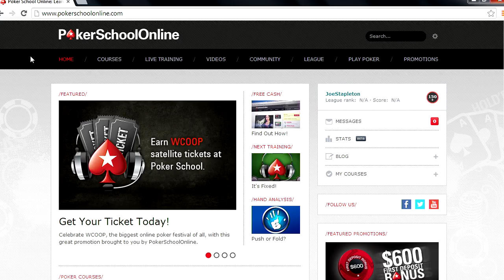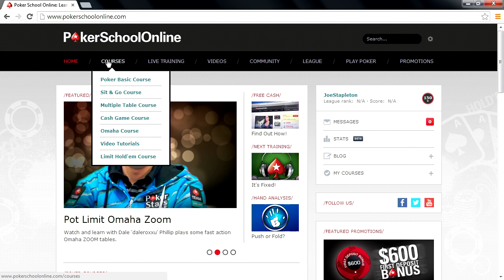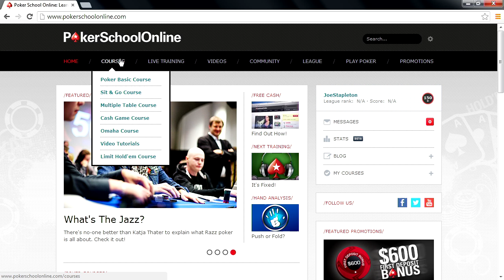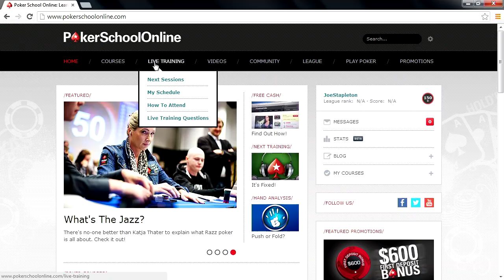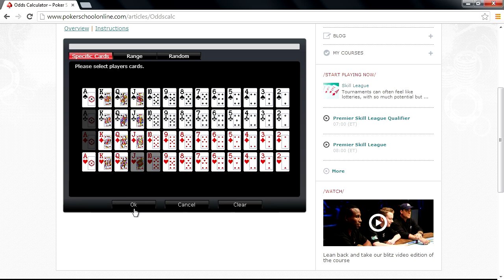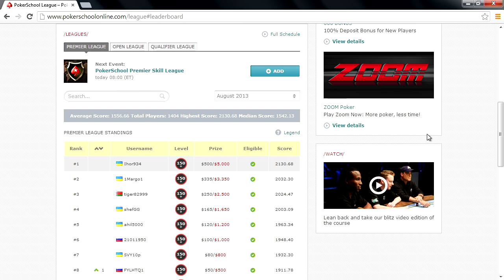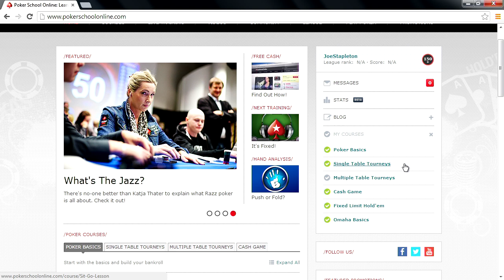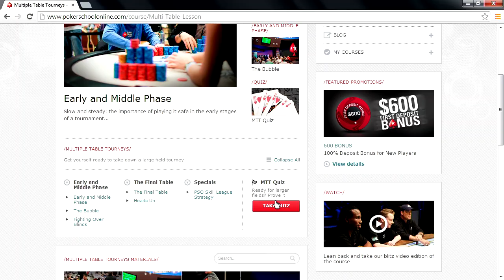Learn poker - PokerSchoolOnline - PokerStars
and get your bankroll started. Head of Poker Communications Lee Jones talks to Joe Stapleton about PokerStars' very own Poker School, how to improve your game and even earn yourself some free poker tournament tickets and cash to play. Learn Poker today! Keep it cool, Keep it fun, Play Responsibly